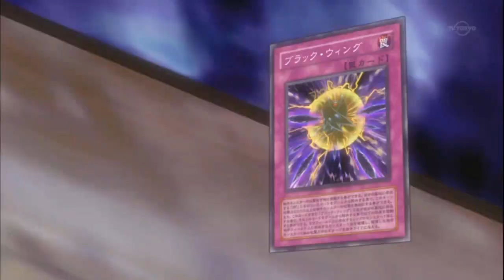YU-GI-OH ! 5D's FIRST BLACK WING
BLACK WING